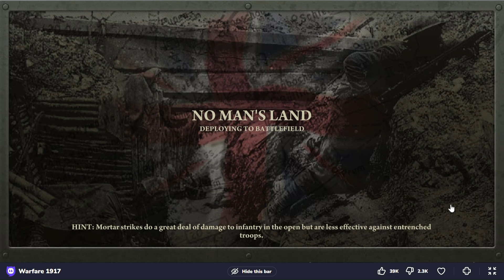warfare 1917, part 2